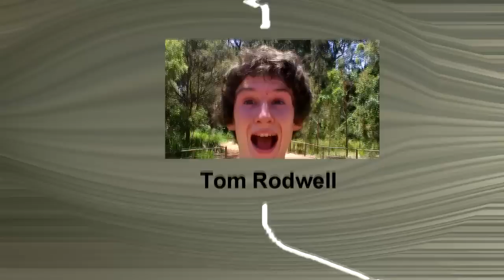Fishy Business Action Short Film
muzzle flash, guns and the coolest dudes ever

BRO IT OUT